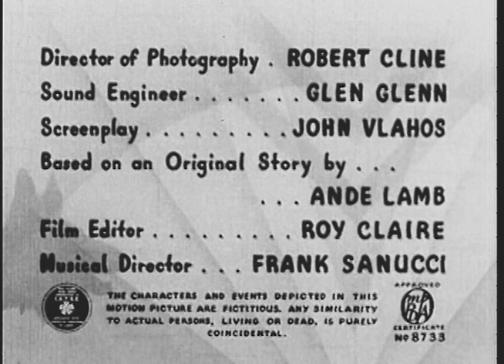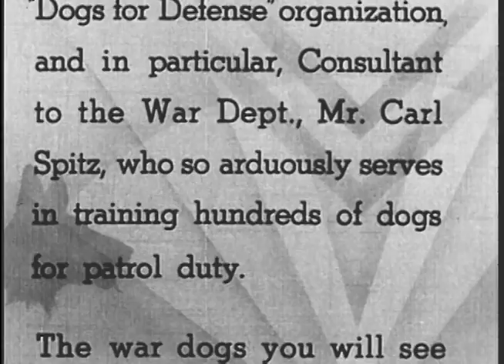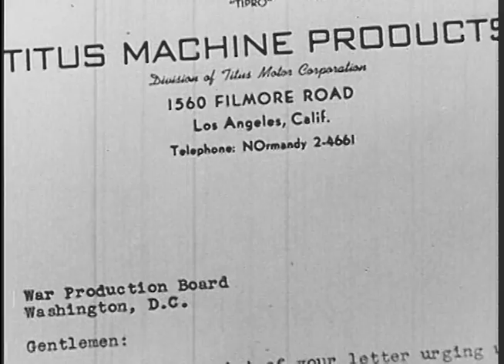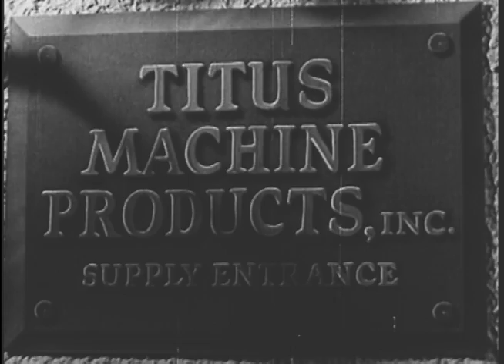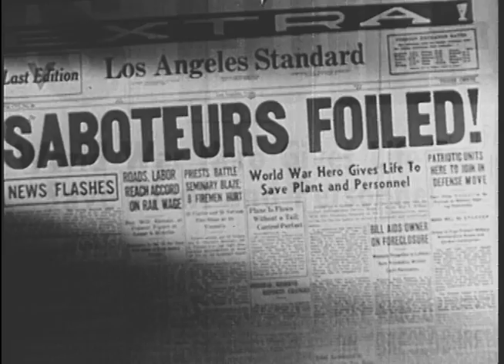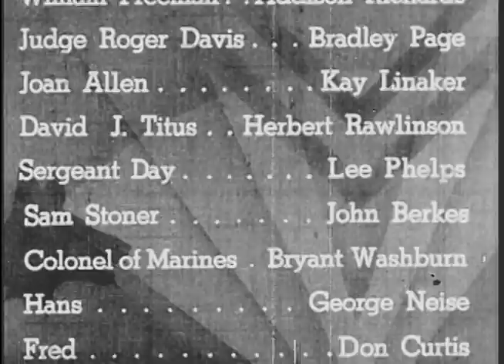War Dogs (1942) ACE THE WONDER DOG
Stars: Billy Lee, Addison Richards, Bradley Page

When young boy donates his best friend to be trained as an Army war dog, the heroic canine protects a defense plant from saboteurs.